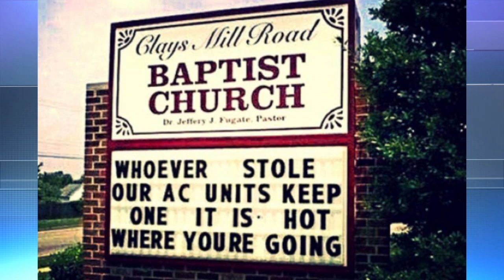Funny Church Signs || STEVE HARVEY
As Easter Sunday approaches, here are the funniest and most creative Church signs.